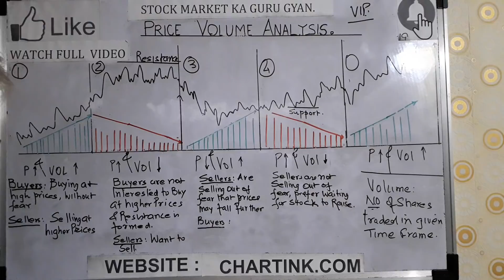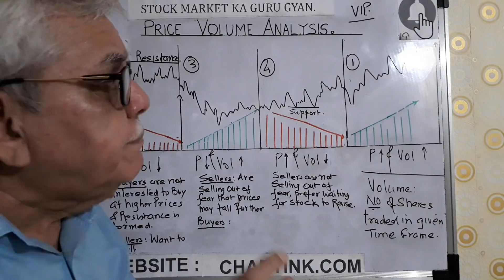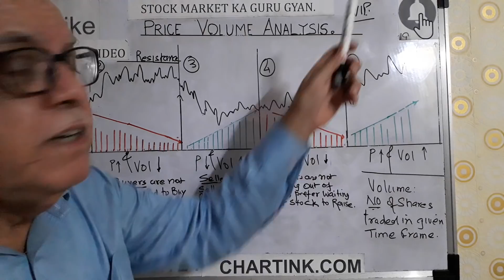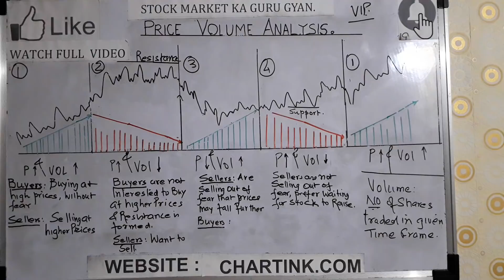Stop Guessing. Learn and Earn ,Volume & Price Analysis. A Money Making Idea For Trader.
A trader must have a passion to learn the  Technical Analysis to double investments in shortest possible time by teading.